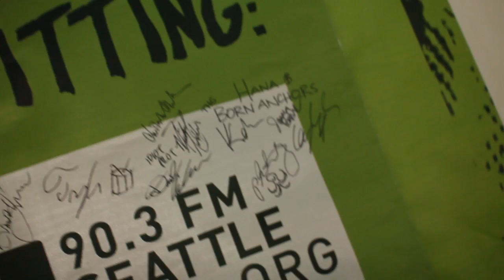Born Anchors live at Bumbershoot